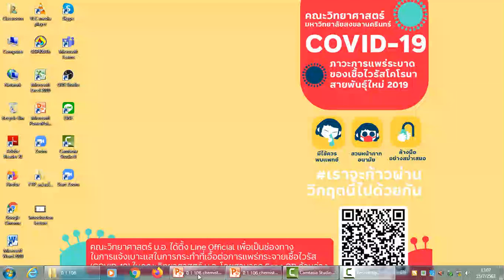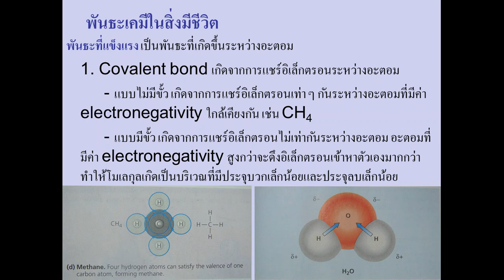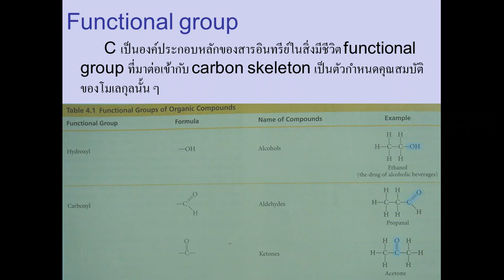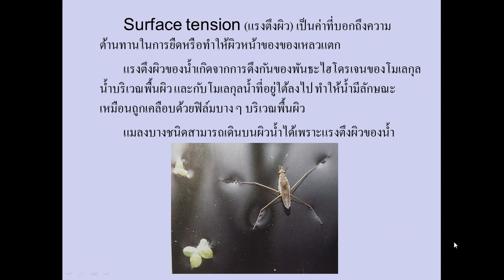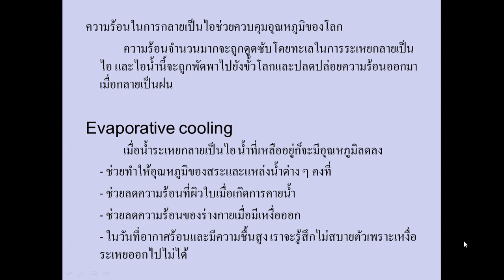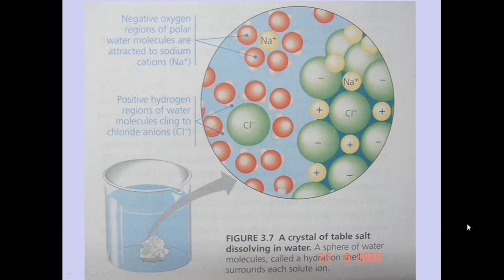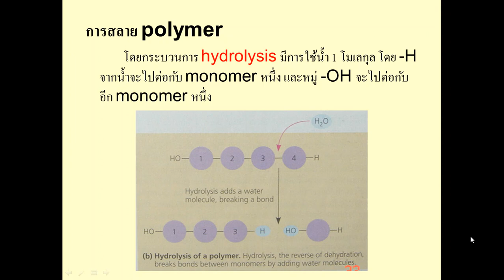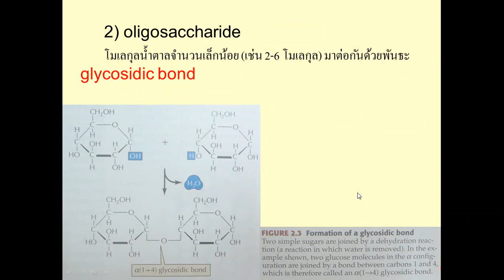Chemistry of life lecture 1